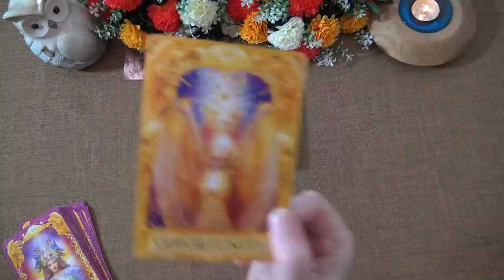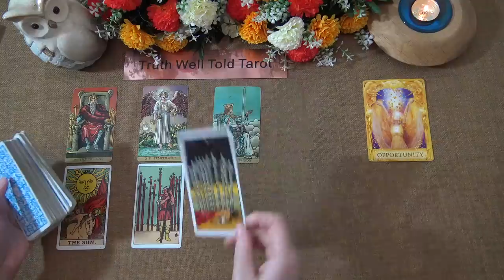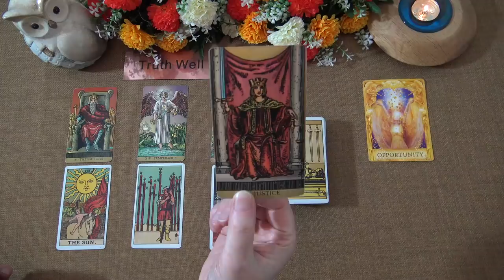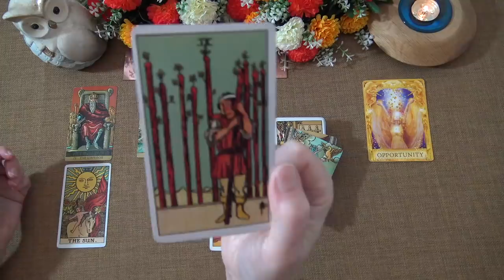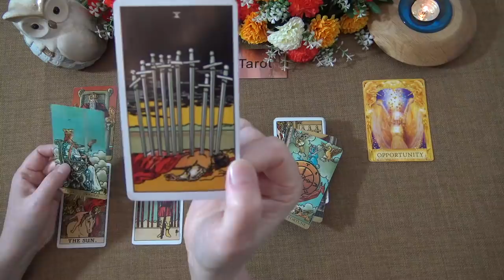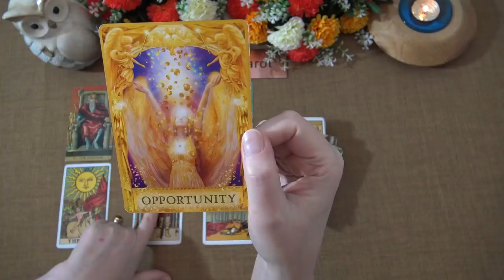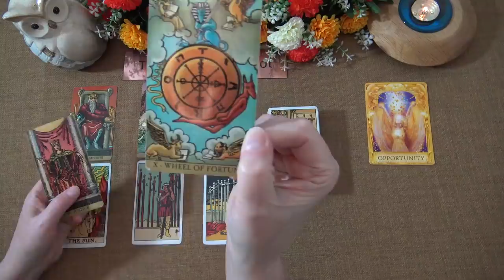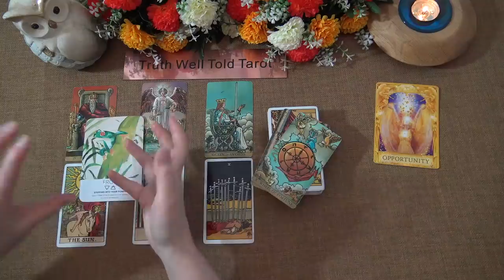CAPRICORN WEEKLY TAROT READING "A KARMIC TURNING POINT CAPRICORN" April 26th-May 2nd 2021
Andrea xx